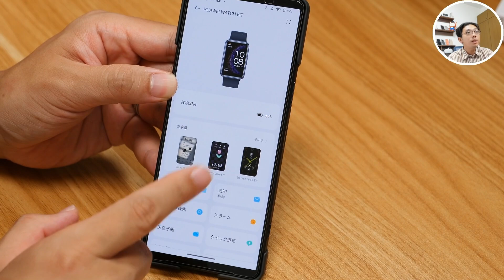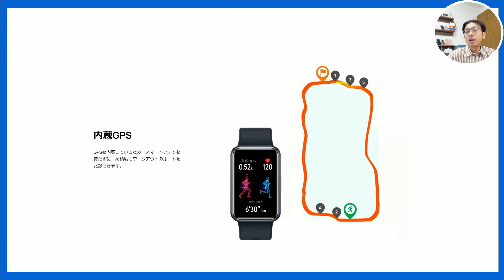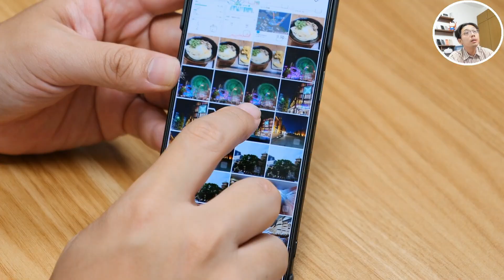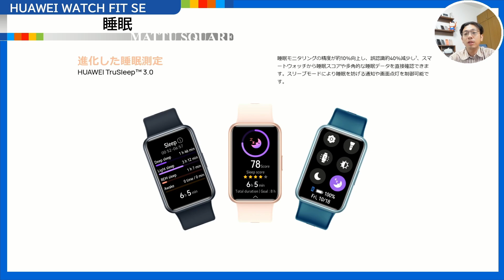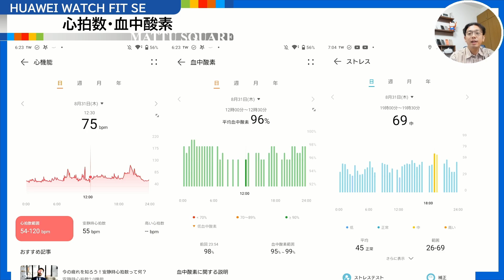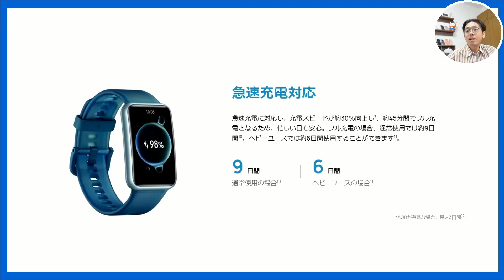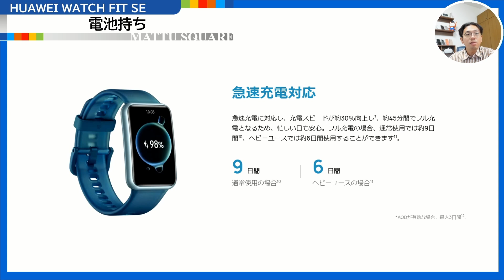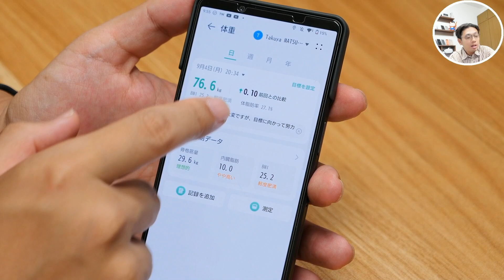HUAWEI WATCH FIT Special Editionで健康管理をワンランク上げよう！実機レビュー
HUAWEI WATCH FIT Special Edition
HUAWEI Scale 3 Pro

※概要欄の一部URLには広告リンクが含まれています。

0:00 オープニング
2:09 HUAWEI WATCH FIT Special Editionの見た目とカラー
4:02 画面と文字盤のカスタマイズ
7:10 運動ログ・分析も！
10:49 睡眠分析や健康ログも
12:15 便利な機能
13:22 通知とLINE着信
14:28 電池持ちはどれぐらい？
16:23 体重計・体組成計のHUAWEI Scale 3 Proも！
17:14 家族で使っても、体重管理がめっちゃ楽！
18:41 まとめ・エンディング